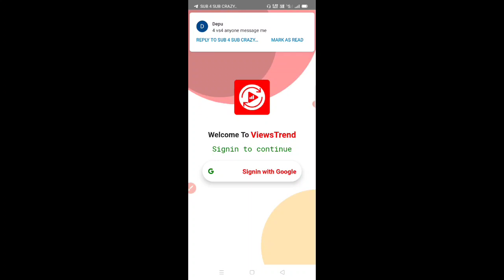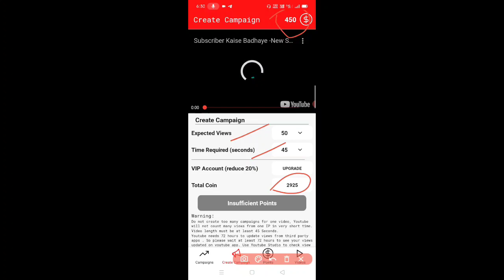Subscriber Kaise Badhaye - How To increase Subscriber On YouTube - Subscriber App 2025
nexmoney family
new youtuber help
views badhane wala app
new youtuber
sub4sub telegram group link 2025
चैनल सर्च में कैसे लाएं
kaise badhaye App se Get Free
sa hai
download
application
wala app
2022
2021
week
@Manoj Dey  @Technical Yogi  @Lucky Pandey 2M